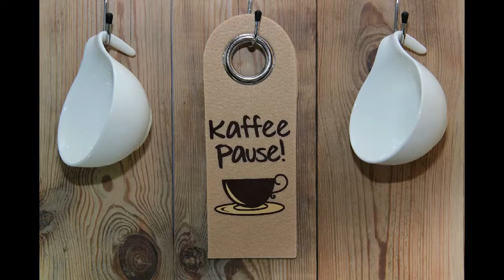FIFA 18 Saison SC Paderborn #17 Wieder ein Spitzenspiel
Meine FIFA18 Saison mit dem SC Paderborn